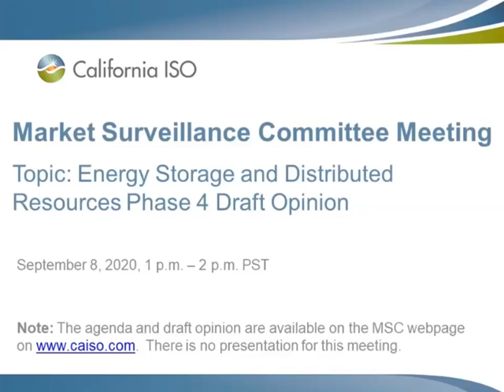Sep 8, 2020 - Market Surveillance Committee – Energy Storage and Distributed Resources Phase 4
Recording of the California ISO Market Surveillance Committee – Energy Storage and Distributed Resources Phase 4 meeting on Sep 8, 2020